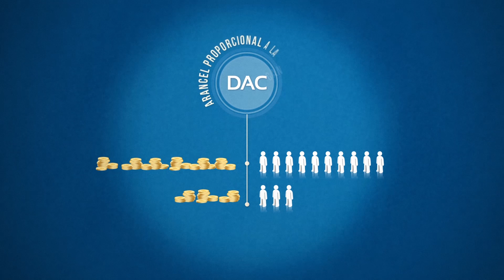DAC - Gestión Colectiva: Distribución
Videos animados sobre DAC - Directores Argentinos Cinematográficos.

Parte 3 de 4: Distribución